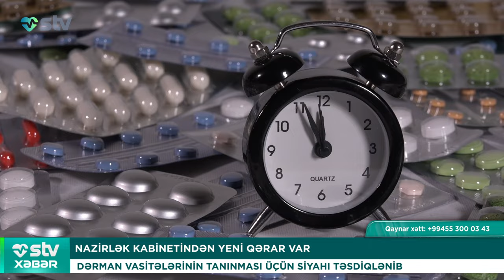NAZİRLƏR KABİNETİNDƏN YENİ QƏRAR VAR - STV XƏBƏR